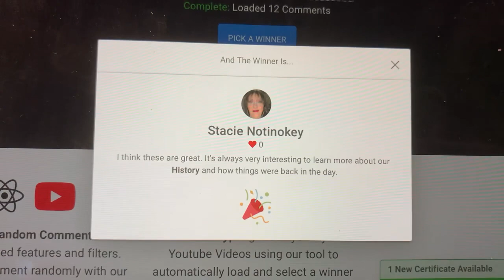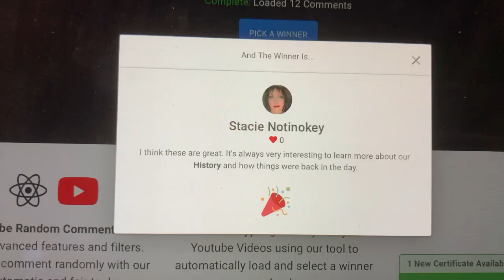Winner of “History by Mail” | October 2023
It’s all about the 🎈🎉winner🎉🎈

Snail Mail:
Jean Pascual